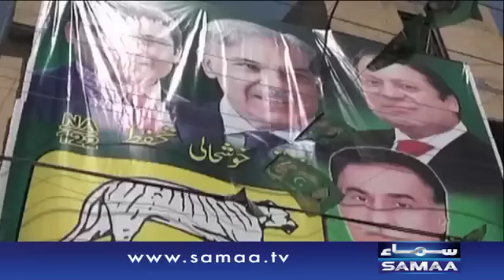NA-122 Kis ka degi saath awam - Awaz, 08 Oct 2015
NA-122 Kis ka degi saath awam.
kis ki hogi jeet?
kis ki hogi haar?
kis ki jeet or shikast banegi muaqaddar..

Jannay kay liye dekhiye, Awaz